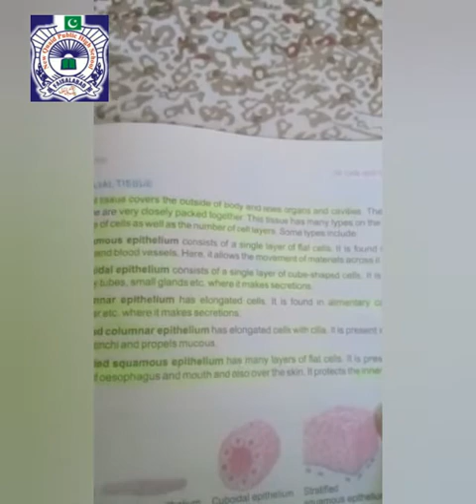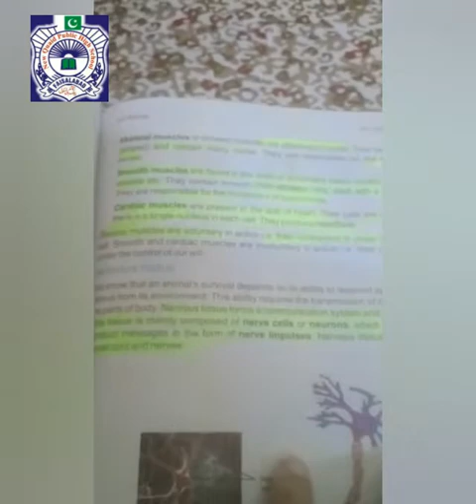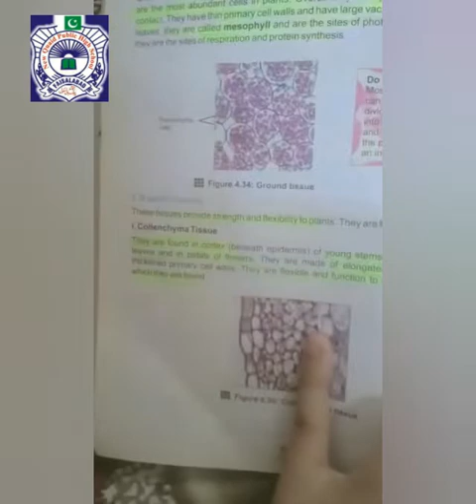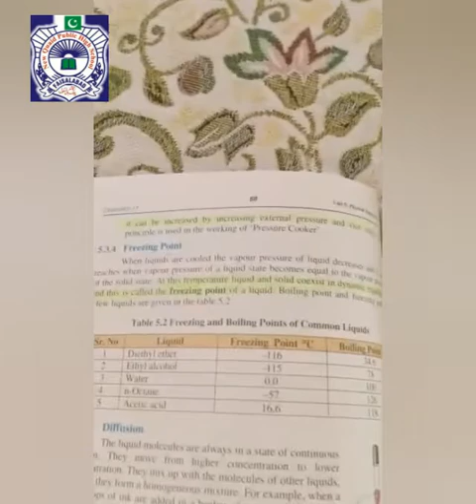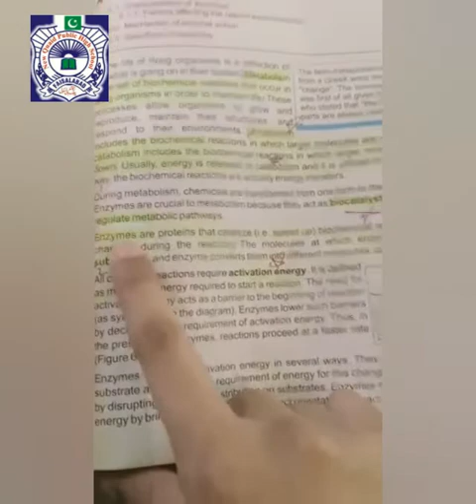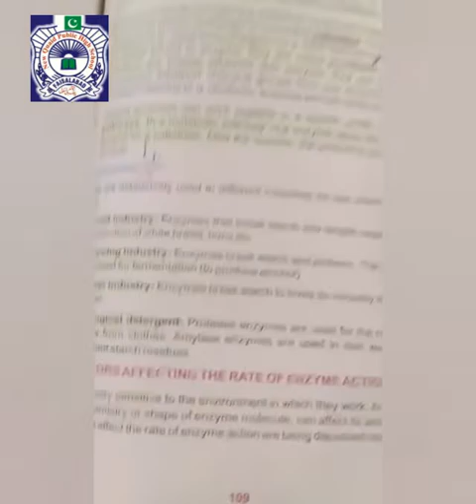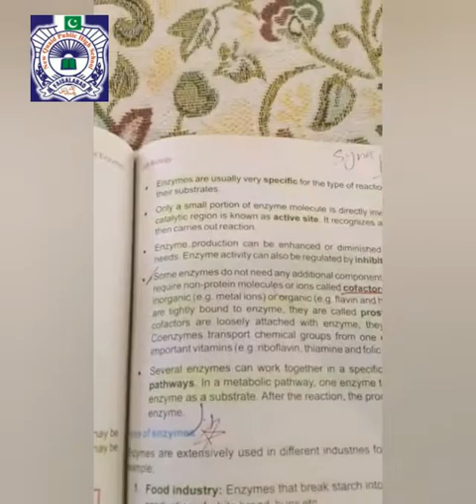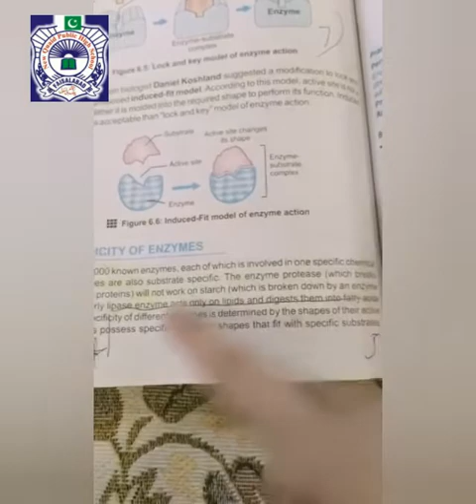9th Class, Subject: Biology, Biologyteacher give understanding about subject topics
9th Class, Subject: Biology,  Biologyteacher give understanding about subject topics